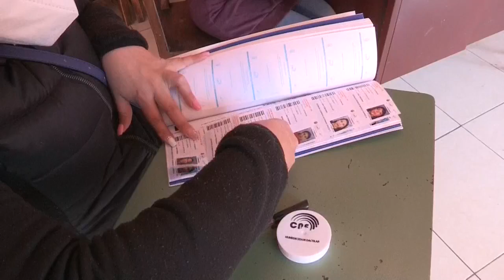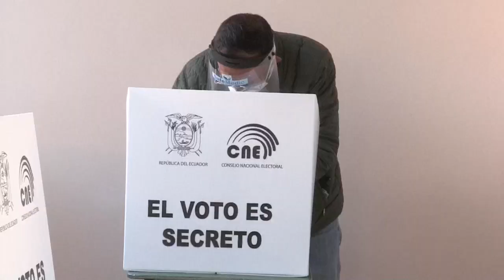Ecuador volverá a contar una parte de los votos en 17 de sus 24 provincias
Ecuador volverá a contar una parte considerable de los votos en 17 de sus 24 provincias en un intento por transparentar unas elecciones en las que han surgido sospechas de fraude y en las se hace imposible dirimir quién pasa a balotaje, si el conservador Guillermo Lasso o el líder indígena Yaku Pérez.

¡Visítenos!